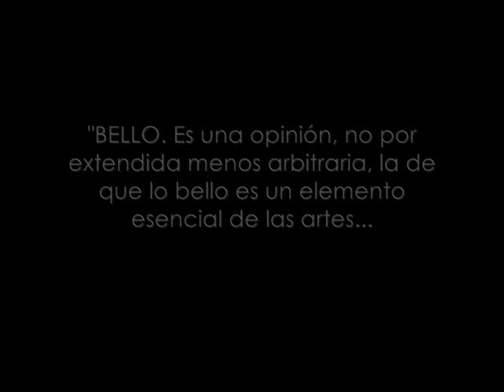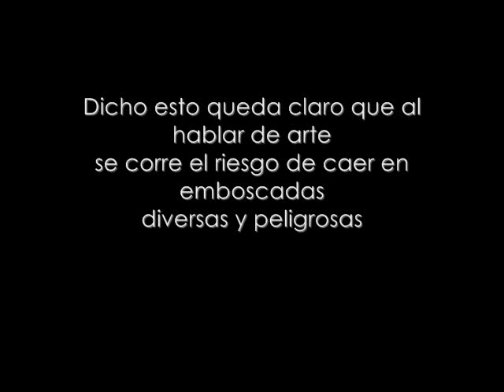Artistas de la A la Z, letra B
Continúa el ciclo Artistas de la A a la Z en el Taller El Chanate
Miercoles de 6 a 8 pm
Matamoros 539 Ote
entre Comonfort y García Carrillo
Torreón, Coahuila